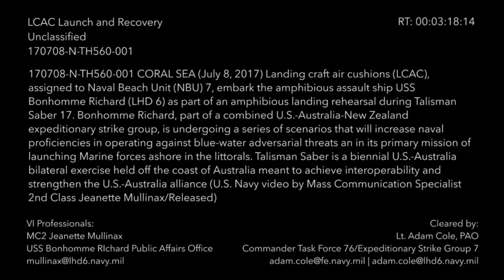LCAC Launch and Recovery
CORAL SEA
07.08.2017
Video by Petty Officer 2nd Class Jeanette Mullinax
Commander, Amphibious Force 7th Fleet

170708-N-TH560-001 CORAL SEA (July 8, 2017) Landing craft air cushions (LCAC), assigned to Naval Beach Unit (NBU) 7, embark the amphibious assault ship USS Bonhomme Richard (LHD 6) as part of an amphibious landing rehearsal during Talisman Saber 17. Bonhomme Richard, part of a combined U.S.-Australia-New Zealand expeditionary strike group, is undergoing a series of scenarios that will increase naval proficiencies in operating against blue-water adversarial threats during its primary mission of launching Marine forces ashore in the littorals. Talisman Saber, a biennial U.S.-Australia bilateral exercise held off the coast of Australia, is meant to achieve interoperability and strengthen the U.S.-Australia alliance (U.S. Navy video by Mass Communication Specialist 2nd Class Jeanette Mullinax/Released)